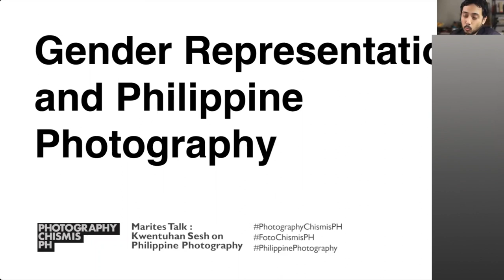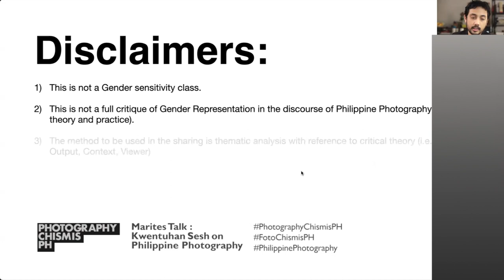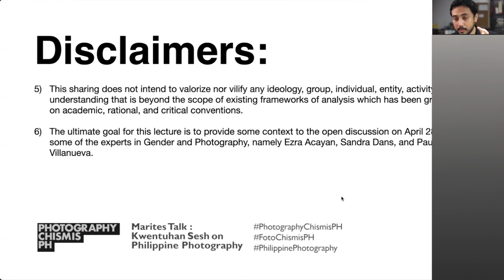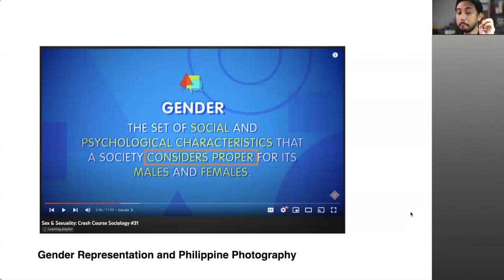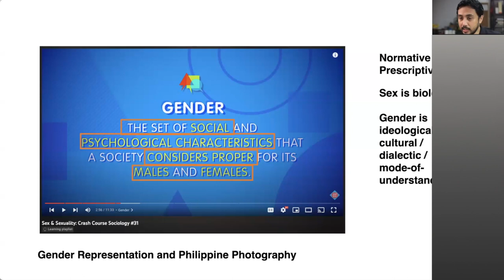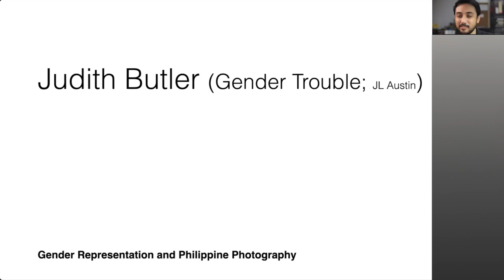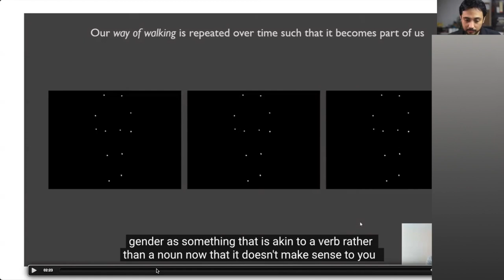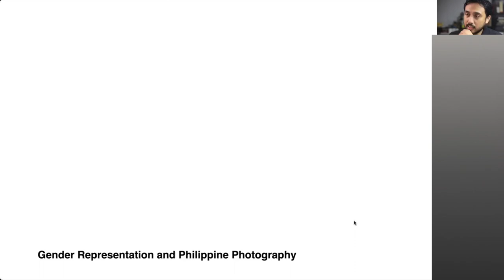Episode 11 | Part 1 - Gender Representation and Philippine Photography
In July 2021, the topic of Gender in relation to Philippine Photography exploded when a camera brand announced an all-male line-up for their Brand Ambassador program. There were many ways on how it was seen by the public, but chiefly summarized: 1) It was a typification of the persistence of a long-standing gender bias present in Philippine photography 2) It was a showcase of wokism and misandry, or an "issue created for clout". A similar concern resurfaced in Jan 2023 when the same label was used to describe a big industry event which had an all-male speaker line-up. However, this did not have the same response from the community, and for various reasons, many were reluctant to see this as a repeat of the 2021 issue.

Photography Chismis PH and the participants for this topic have decided to break it into two episodes. First will be a short, qualitative lecture on the broad aspect of Gender, and the historical, ethnographic, and aesthetic contexts where the issue stems out from in Philippine Photography. The second part will be an open discussion with some of the members of the Photography community who are vocal about this issue.

For tonight, we endeavor on giving some context on the concept of Gender and its relationship with Photography in the Philippines.